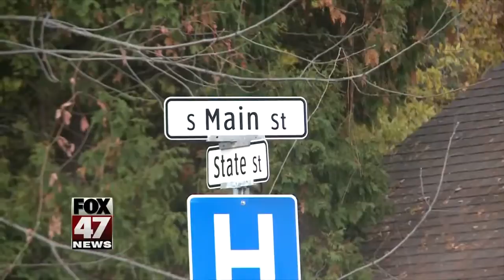Concerns over dangerous intersection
An intersection in Eaton Rapids is being called a danger zone by many of the people who live there.